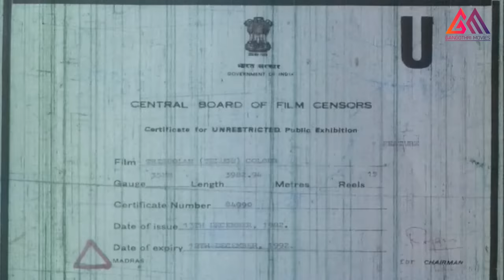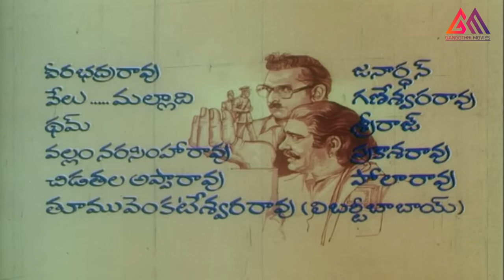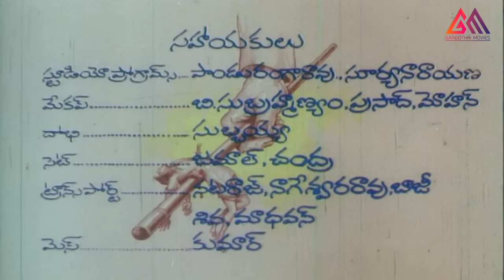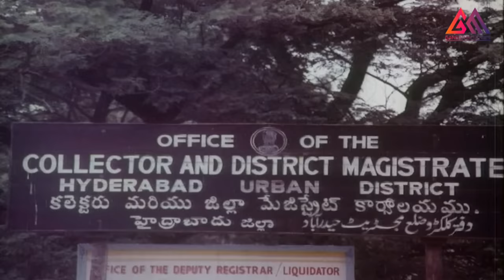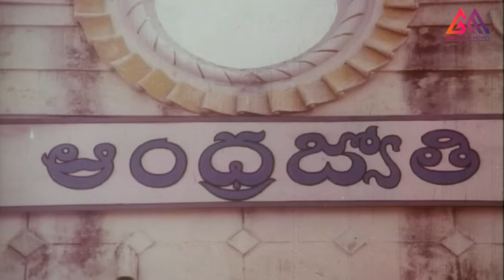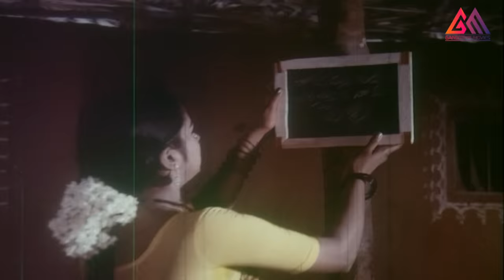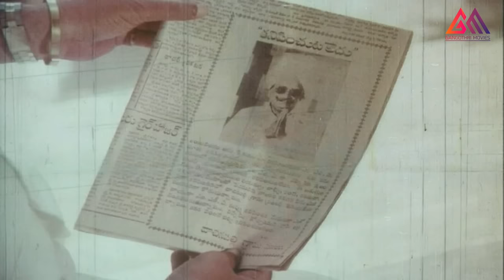Trisoolam Full Length Movie || Krishnam Raju || Sridevi || Jayasudha || Gangothri Movies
Watch Trisoolam Full Length Movie Starring : Krishnam Raju, Sridevi, Jayasudha, Radhika, Maruthirao Gollapudi.